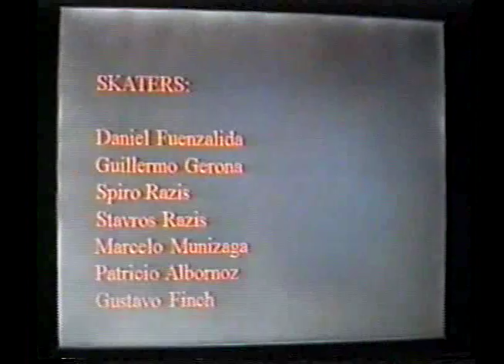O.G LAPA PICTURES TEASER "SUEÑOS" LATABLA 1996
Historicamente este es el primer video de la revista La Tabla, gracias a nuestro grande y antiguo amigo Gustavo "Gusi" Finch, quien con su volada "Lapapictures" se motivo y hizo este video Teaser con los amigos del tiempo como protagonistas: Danny Fuenzalida, Gustavo Finch, Diego Bucchieri, Satvros Razis, Guille Gellona, Spiro Razis, Pato Albornoz, Lucas Tripodi, Marcelo Munizaga, Daniel Spencer y Lionel Muñoz. Snowboard: Spiro Razis y Chico Leguina mas gringos. Filmer Master: Tim Boyer. 1996.